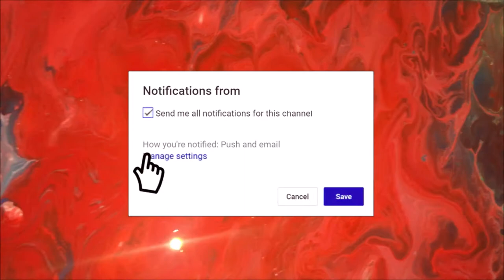Acrylic pour Painting - Drop technique with mixture of colours / colourful effect / Abstract Design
Acrylic pour Painting - Drop technique with mixture of colors / Colorful and cool effect / Abstract